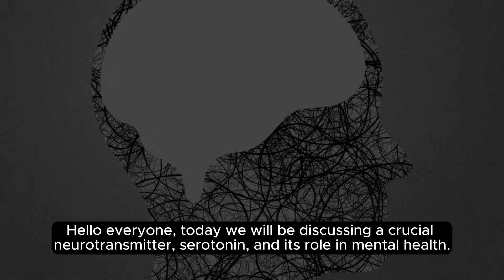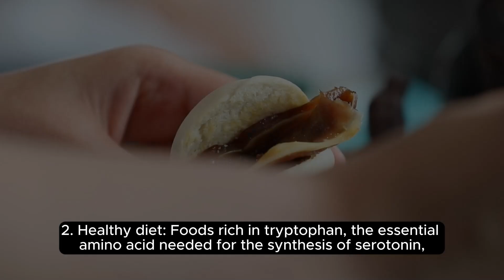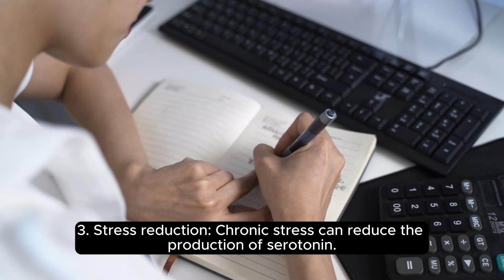【Mental Health Class】 Serotonin: Doorway to Inner Peace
Unlock the secrets to boosting your mood naturally! 🌈 Dive into the world of serotonin and discover how to enhance this "feel-good" neurotransmitter through simple dietary choices and daily activities. In this informative video, we explore the importance of serotonin in regulating mood, sleep, and cognitive function. Learn about serotonin-rich foods that can be easily incorporated into your diet, along with practical daily habits that promote its production. Whether you're looking to lift your spirits or simply maintain a positive mindset, this video provides valuable insights and practical tips for naturally increasing serotonin levels. Say goodbye to stress and hello to a happier, healthier you! 🍎🏋️‍♀️